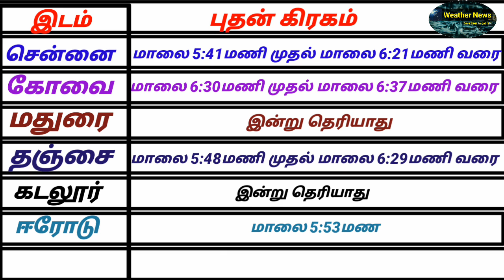Latest Tamil News | Trends Today | Weather News in Tamil | Tamilnadu Weather News Today | 03-11-19